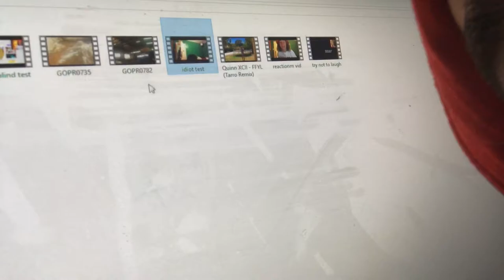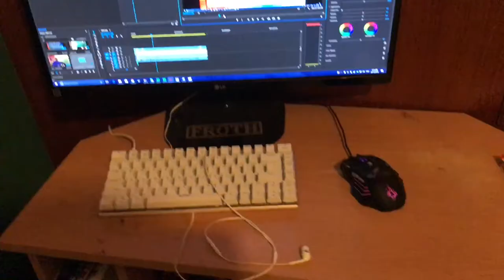Vlog 3// Basketball, Room Tour